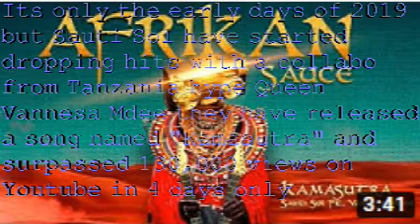Sauti Sol - Kamasutra ft Vanessa Mdee (Official Audio)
| Gift makumbibiye

*The original video does not belong to me, search the name on YouTube to get the original video*

Gift makumbi biye! Is a channel we created for all things and everything and possibly other stuff.

This is crazy! i honestly appreciate the love and support 🙏🏾! A thank you vid is in the works!!!